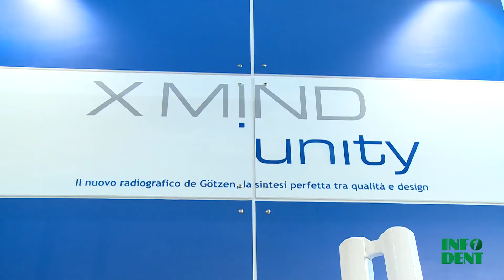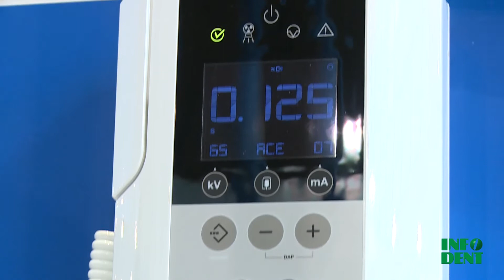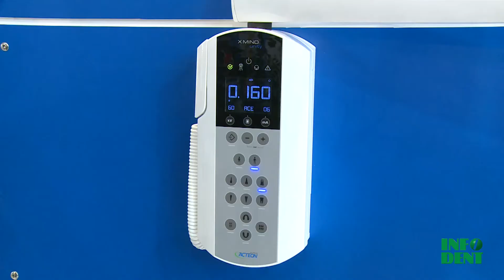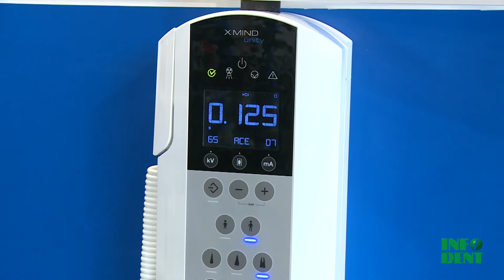De Gotzen srl Acteon presenta X Mind Unity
Il nuovo radiografico.